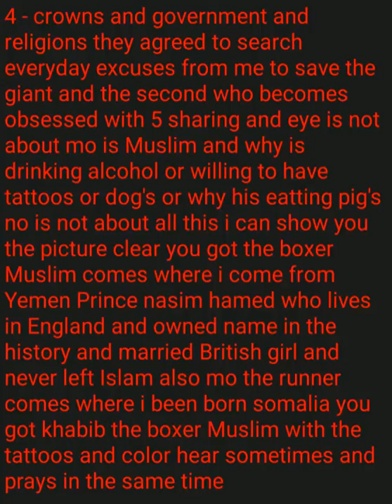Time for blood pressure team's i hope you find holes to hide in